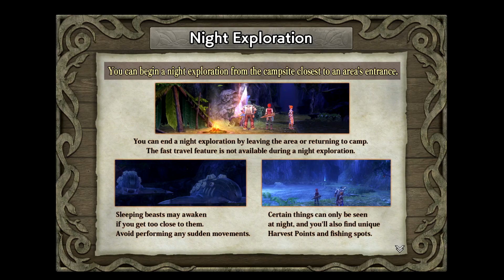YS VIII LACRIMOSA OF DANA (Bllind/60fps) #23 Schwertfische angeln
YS VIII LACRIMOSA OF DANA German (Bllind/60fps/Steam) #23: Schwertfische angeln

Miiverse:
Cr.40Fr.89

Allgemeine Informationen zu diesem Spiel:

In Ys VIII: Lacrimosa of DANA erwacht Adol schiffbrüchig und gestrandet auf einer verfluchten Insel. Dort müssen sich er und andere Schiffbrüchige gegen Horden von Monstern zur Wehr setzen und mysteriöse Ruinen erkunden. Schon bald beginnt Adol, von einem Mädchen mit blauen Haaren zu träumen, das in einer unbekannten Welt lebt. Mit jedem Traum erfährt er mehr über Dana und beginnt langsam ihr Geheimnis sowie das der Insel zu lüften.

Weitere Daten:

Titel: Ys VIII: Lacrimosa of Dana
System: Playstation 4, Playstation Vita, Nintendo Switch, PC (Retail & Steam)
Genre: Action-Rollenspiel
Entwicklerstudio: Nihon Falcom
Publisher: Nihon Falcom, Nippon Ichi Software
Europa Release: 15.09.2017 (Playstation 4/Vita) 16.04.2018 (Steam) 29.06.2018 (Nintendo Switch)
Offizielle Seite:
Ys VIII: Lacrimosa of Dana über Amazon kaufen:
Playstation 4:
Playstation Vita:
Nintendo Switch: